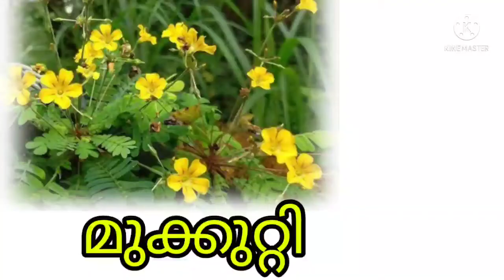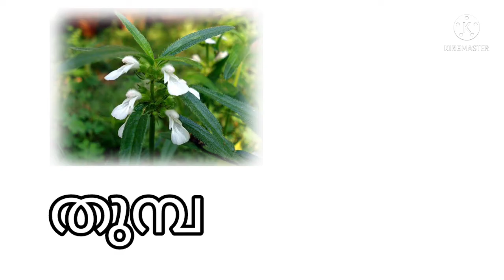പൂക്കളും നിറങ്ങളും /ചുവപ്പ്, മഞ്ഞ, നീല, വെള്ള എന്നീ നിറത്തിലുള്ള പൂക്കളും പേരുകളും